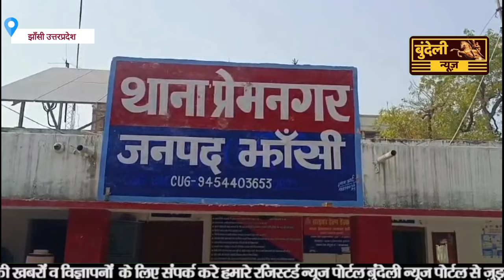घर के बाहर खेल रही चार बच्चियों को कुरकुरे, टॉफी की लालच देकर दो अधेड़ युवकों ने की अश्ली/ल हरकत।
घर के बाहर खेल रही चार बच्चियों को कुरकुरे, टॉफी की लालच  देकर दो अधेड़ युवकों ने की अश्लील हरकत। मोहल्ले में दहशत का माहौल

झांसी में घर के बाहर खेल रही बच्चियों को कुरकुरे टॉफी देकर झंडियों में कपड़े उतरवाने के बाद कुछ अधेड़ युवकों पर अश्लील हरकत करने का मामला सामने आया है। बच्चियों द्वारा घर पर शिकायत के बाद सभी बच्चियों के परिजनों ने मोहल्ला वासियों के साथ पहुंचकर थाने में कार्यवाही की मांग की है।वहीं इस घटना से आसपास के लोगों में दहशत फैली हुई है। और परिजनों द्वारा अपनी बच्चियों को घर से नहीं निकलने दिया गया।

झांसी के प्रेमनगर थाना क्षेत्र नगरा महावीरनपुरा निवासी जीवन लाल अहिरवार ने मोहल्ले के कई महिला पुरुषों के साथ पहुंचकर पुलिस को शिकायत दी। जिसमे उन्होंने पड़ोस के ही दो अधेड़ युवकों पर उनकी और पड़ोस की तीन अन्य बच्चियों के साथ अश्लील हरकत किए जाने का आरोप लगाया है। पीड़ित जीवन लाल ने पुलिस को बताया की बुधवार को दोपहर के वक्त  उनकी 11 वर्षीय बच्ची और पड़ोस की रहने वाली अन्य तीन बच्चियां जिनकी उम्र भी 9 से 11 के बीच है खेल रही थीं। इसी वक्त पड़ोस में रहने वाले तीन युवक यशपाल, विक्रम, उत्तम आए और बच्चियों को कुरकुरे, टॉफी बिस्कुट की लालच देकर पास के घने जंगल में ले गए। और तीनों ने उन बच्चियों के कपड़े उतरवाकर छेड़खानी व अश्लील हरकतें की। जिससे घबराकर उनकी बेटी ने शोर मचा दिया। शोर सुनकर मोहल्ले के काफी लोग वहां इकट्ठा हो गए। और दोनों को पकड़ लिया। दोनों आरोपी बदमाश किस्म के अपराधी प्रवत्ति के हैं। इस कारण उनके पास तमंचा था जिसको दिखाकर वहां से फरार हो गए। थाने में शिकायत करने पहुंचे मोहल्ले के महिला और पुरुषों में घटना को लेकर काफी आक्रोश था। सभी जल्द से जल्द आरोपियों को गिरफ्तार करने की मांग पर काफी समय तक थाने में कार्यवाही की मांग करते रहे। प्रेमनगर थाना प्रभारी शिव कुमार राठौर ने बताया की परिजनों से मिली शिकायत पर आरोपियों के खिलाफ जांच कर कार्यवाही की जा रही है।

बुंदेली न्यूज़